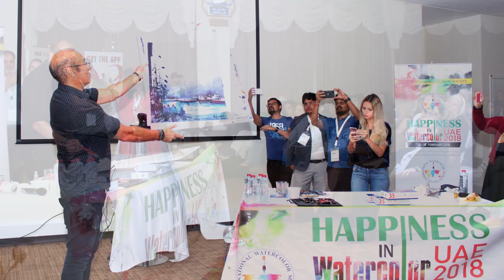Opening Exhibition - 1st International Watercolor Festival of UAE- Feb 2018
Dream can true .

1st Time ever in UAE- International Watercolor Festival- Happiness in Watercolor- UAE 2018
Received over 600 participation  from 50 countries
300 Entries selected for International Exhibition
Visiting International Artist- 100- 150
Visiting Masters- 20-30
Visiting Celebrity Artist- World No. 1 Watercolor Master Artist- Alvaro Castagnet
Longest Watercolor Painting of UAE
Plein Air in Different parts of UAE capturing the essence and Beauty of UAE
Demonstrations by International Artist and Master